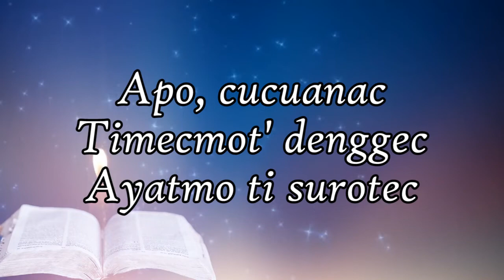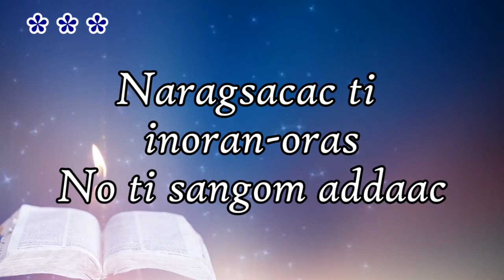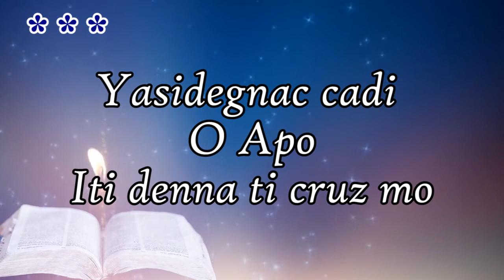123. Apo, Cucuanac